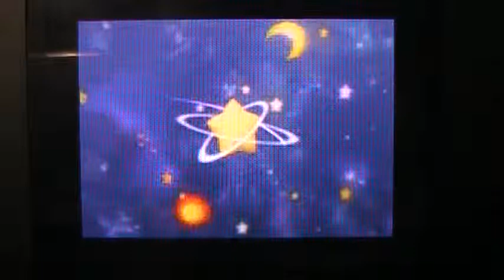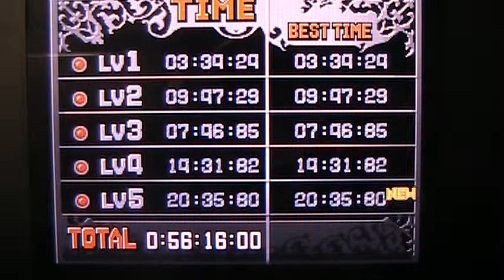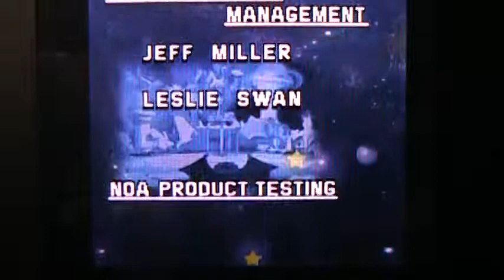Kirby Super Star Ultra Part 17 Meta Knightmare Ultra